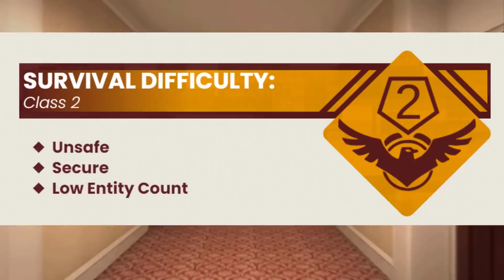Level 13 The Infinite Apartment ห้องฟรี ไม่มีคนอยู่ | Special EP